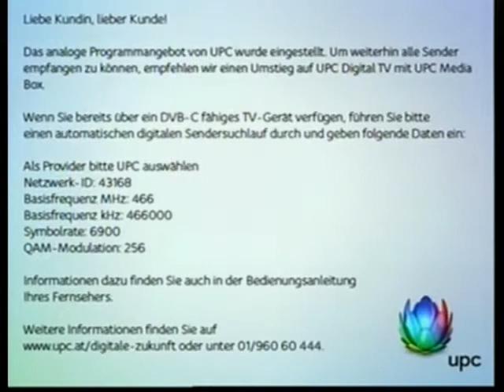Countdown UPC, Abschaltung analoges Kabelfernsehen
Am 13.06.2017 wurde um 07:20 Uhr   das analoge Kabelfernsehen von UPC in Wien 22 Bezirk  komplett abgeschaltet.

On 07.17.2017 at 07:20 clock the analogue cable TV UPC in Vienna 22 district was completely switched off..